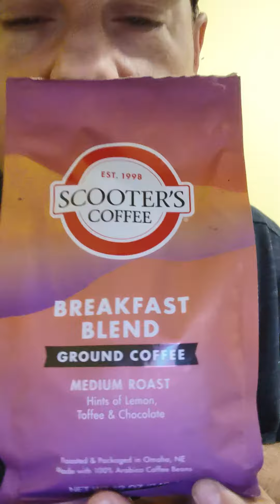#317 Scooters Breakfast Blend Coffee ☕☕